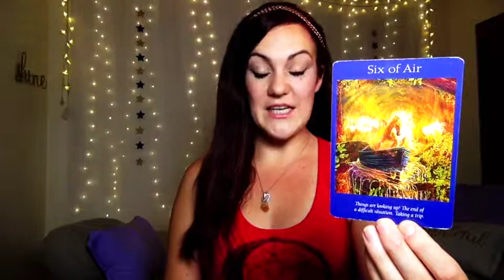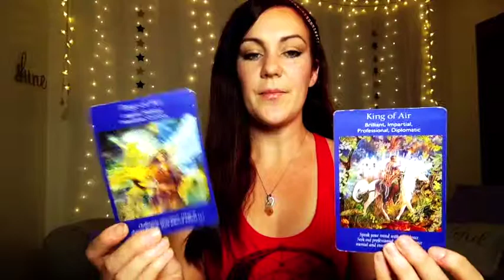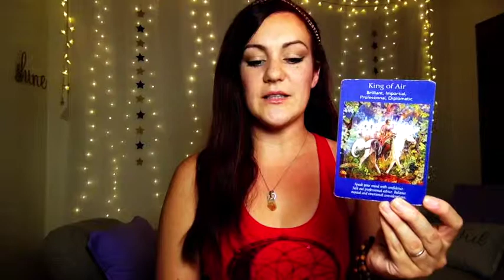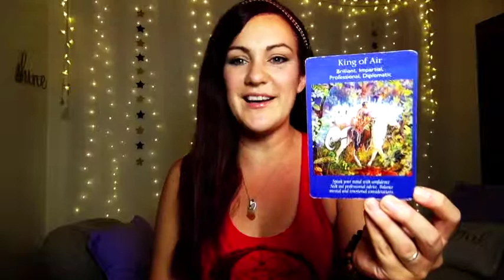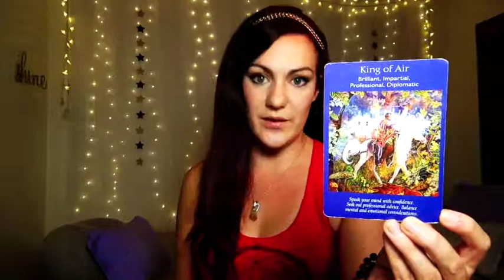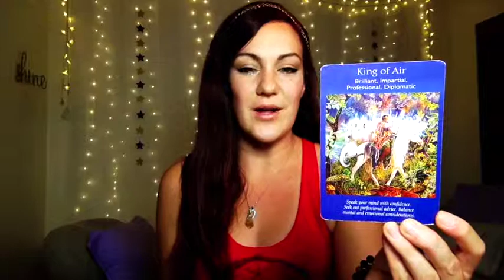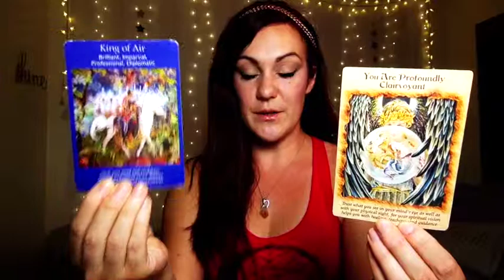20th Feb 🌟The Power Of Diplomacy🌟Daily Tarotscope Forecast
Find my EXCLUSIVE CONTENT on The Leo King's New App FUTURE LIFE to get: 💫Weekly Tarotscopes for each Zodiac sign 🍃Holistic Healing Blogs & Videos 💎Crystals 🌙Moon Magic ...and MORE from me!

PLUS... daily content from TWELEVE other amazing spiritual teachers, wellness coaches, relationship experts, and Astrologers including THE LEO KING!!!... EXCLUSIVE ONLY to the Future Life App!

🌟About The My Best Self Project🌟

Uncover the Tools and Resources to Unleash Your Inner Magic through Daily Tarotscope Forecasts, Tutorials, Guided Meditations, Printables and MORE! Check it out:

🌟Plus, find Beautiful, Rustic Handcrafted Decor & Gifts to Bring Good Vibes and Sparkle to your home are now available in our new store: The My Best Home Project!